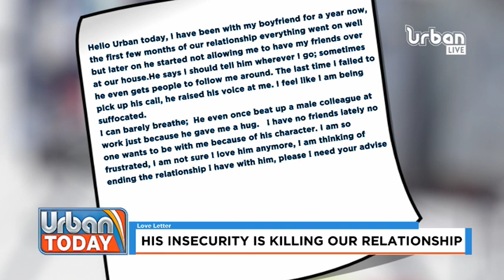UrbanToday Love Letter: His insecurity is killing our relationship